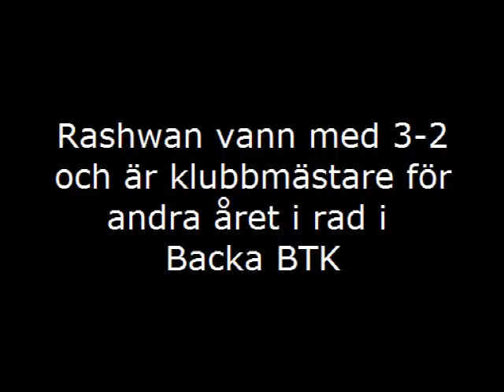2011-04-17 Backa BTK KM Final Rashwan Lazkani-Amir Shahmoradi.avi